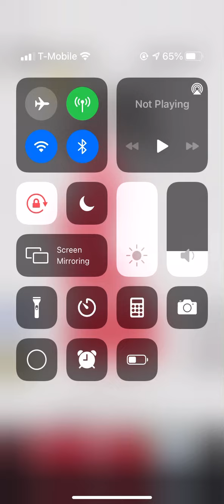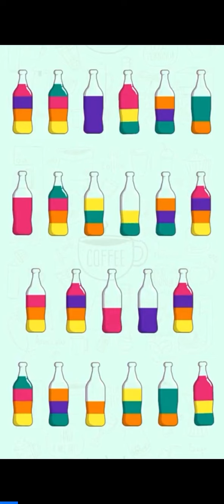Tube Spin Light Green Balls Level 19